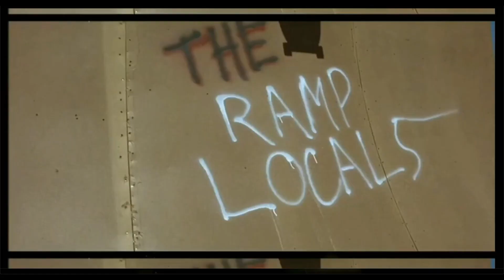Thrashin' Generative AudioVisual Remix - Devo Ramp Scene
Thrashin' Devo Generative AudioVisual Remix
Beat slicing and re-sequencing the music and video, also adding some Bass, Melody, VO and Drums in time with the Devo track for continuity
Add some audio driven realtime video effects in time with the music and hit play and see what it generates